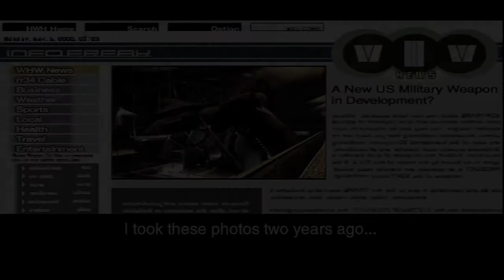Metal Gear Solid 2 HD Collection Complete Stealth Trophy Guide NO ALERTS Plant 7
Plant part 7